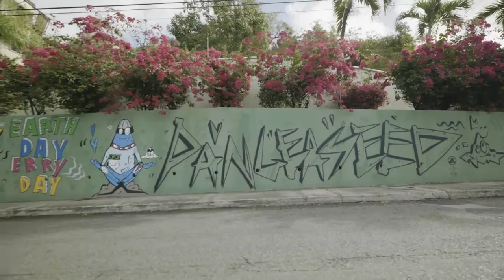St. Thomas - Caribbean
Had an amazing time painting in St.Thomas in Feb for @seawalls_ here's a wee vid I cut together from some amazing footage from the legendary Yoshi_Travel_Films
PangeaSeed Foundation
Music @takubeats from Beatport